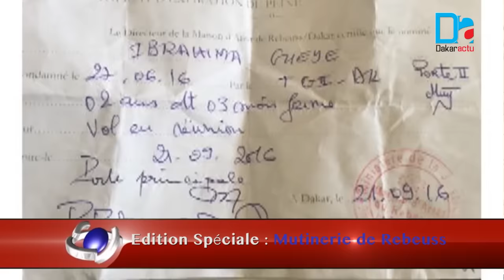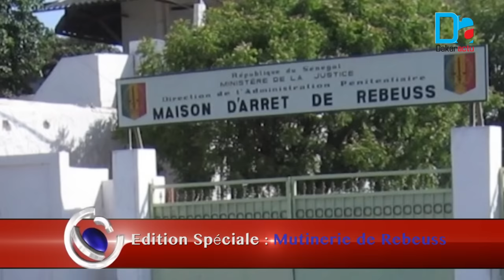Édition Spéciale : Mutinerie de Rebeuss